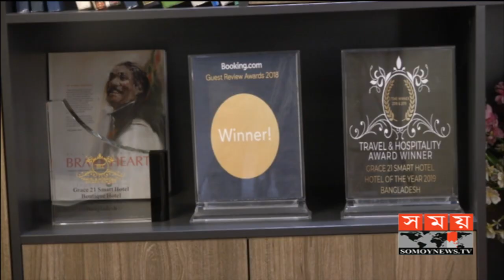জনপ্রিয় হচ্ছে হসপিটালিটি অ্যান্ড হোটেল ম্যানেজমেন্ট খাত | Hospitality & Hotel Management | Somoy TV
ভালো বেতন আর বিশ্বব্যাপী কাজের সুযোগ থাকায় দিন দিন জনপ্রিয় হচ্ছে হসপিটালিটি অ্যান্ড হোটেল ম্যানেজমেন্ট খাত। হোটেল ব্যবসায়ীরা বলছেন, আগামী ৫ বছরের মধ্যে আরও ১৭টি পাঁচ তারকা মানের হোটেল চালু হবে দেশে। ক্রমবর্ধমান এই খাতে কাজের সুযোগ থাকলেও অভাব রয়েছে দক্ষকর্মীর। এদিকে, অভ্যর্থনা থেকে শুরু করে কুকিং, হাউস কিপিংসহ দক্ষ কর্মীর চাহিদা মেটাতে চলমান নানা উদ্যোগের কথা জানালো সরকারি সংস্থা- বাংলাদেশ পর্যটন করপোরেশন। কামরুল হাসান সবুজের রিপোর্ট।